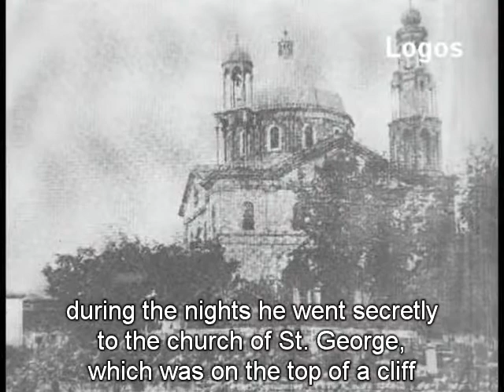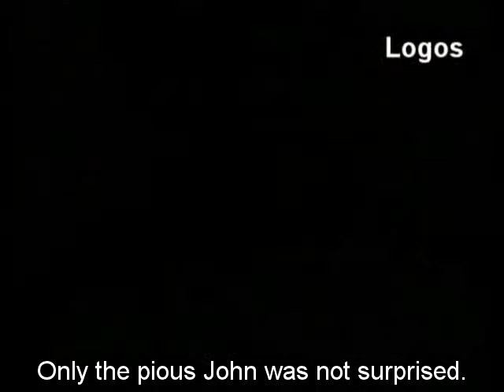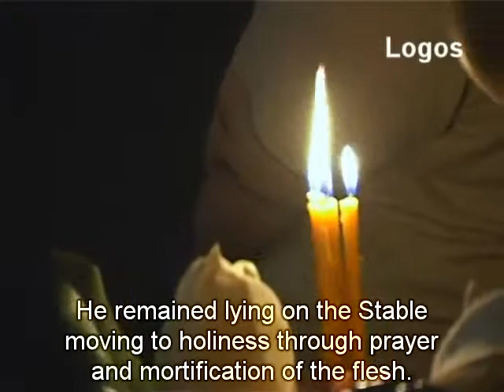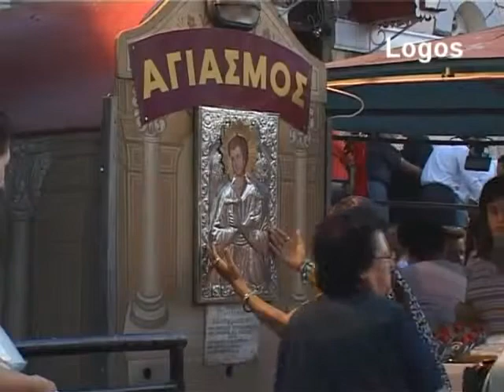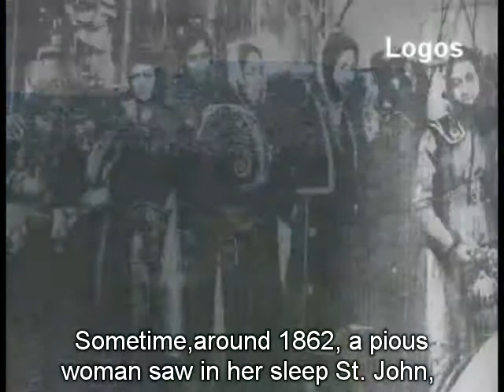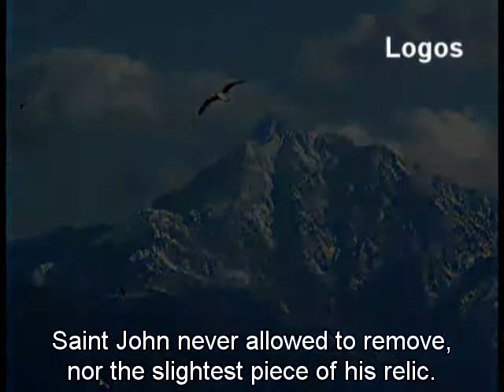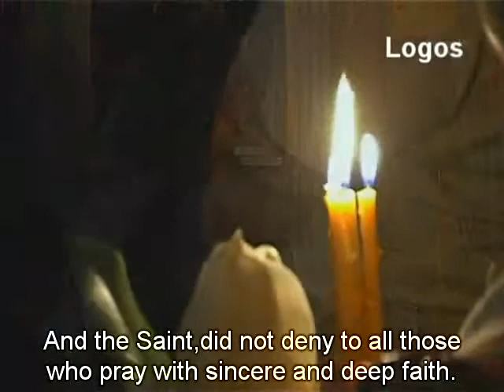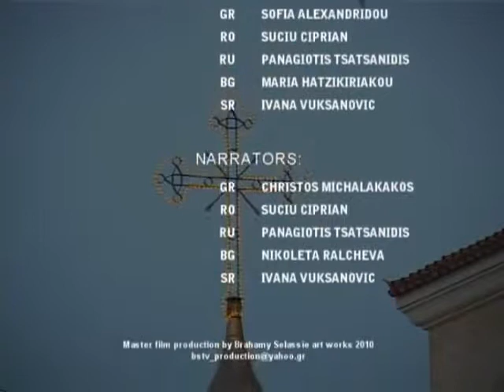Saint John the RussianEnglish Subtitles)